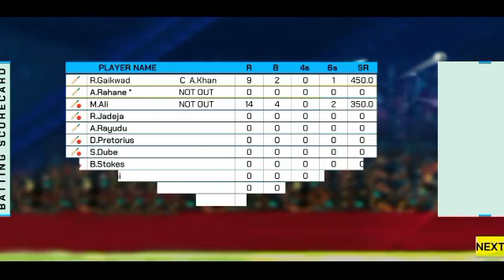LSG vs CSK || Lucknow giant vs chennai king || 70th highlights match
highlights 🔥 LSG vs CSK 😱Lucknow giant vs chennai king || 72th highlights match